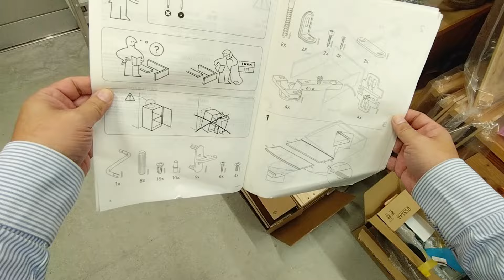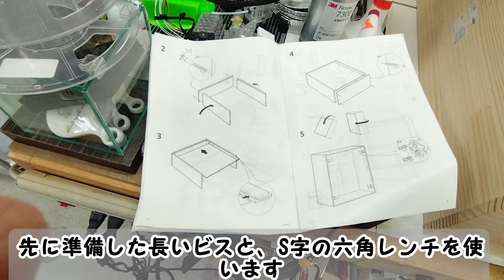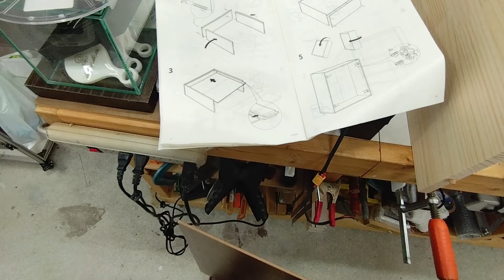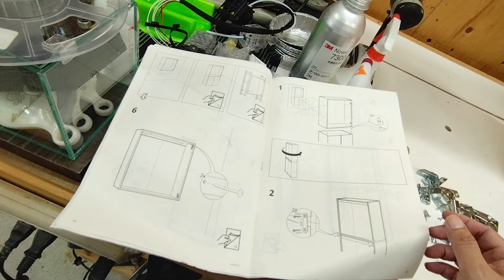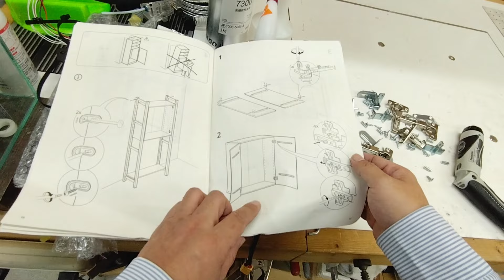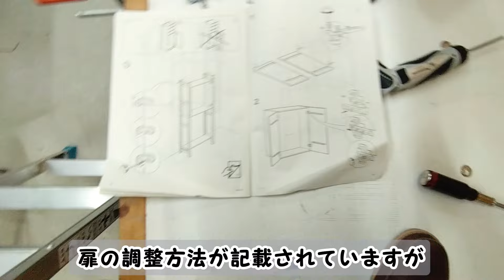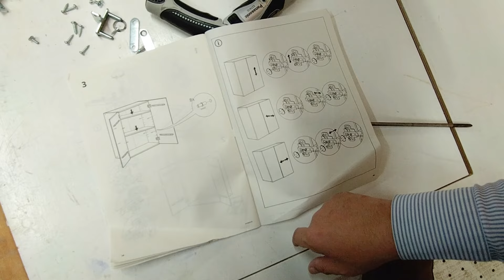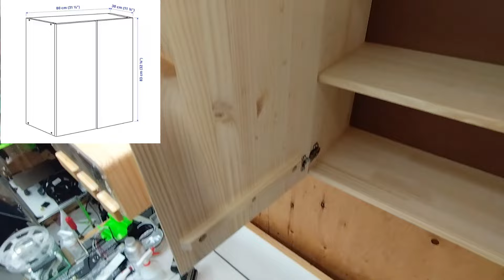収納棚diy 大容量IKEA IVARキャビネットの勧め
DIYerを名乗りながら組み立て式の収納家具を買ってしまいました
しかし取り付けてみると想像以上に良かったです
時短にもなりますし、木材価格がまだまだ高騰している今なら材料費も抑えられます
パイン集成材を使っていますので、後から自分好みに塗装やオイルで仕上げることが可能
趣味の作業場の収納なのでその辺の端材で作ろうか悩んでましたが
仕事が忙しくこちらを購入しました
だれでもわかりやすく組み立てれるよう詳しく動画で説明しています

使用した工具はこちら↓
パナソニック 充電スティックドライバー EZ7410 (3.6V) 高精度小型ドライバーM2.5~5 1.5Ah電池パック×2個・充電器・ケース付 ドリルドライバー レッド EZ7410LA2SR1

他の猫ちゃん動画も見てね！

00:00  オープニング

撮影機材
Xperia10V
おじさん